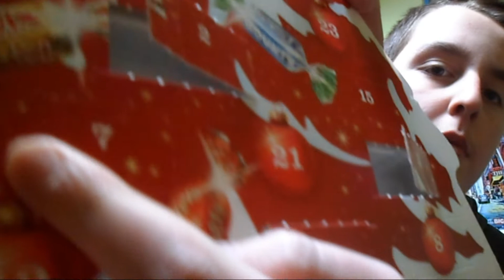Calendrier de l'avent CELEBRATION #7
Bonjour ,aujourd'hui je vais vous ouvrir la septième case de ce magnifique calendrier de l'avent !

INSTAGRAM : E.F.O/Les vidéos de Nathan

Merci beaucoup ! :)